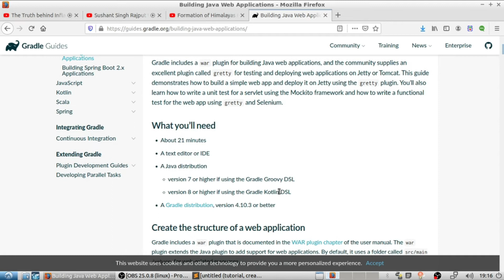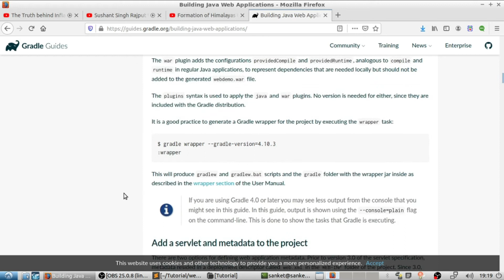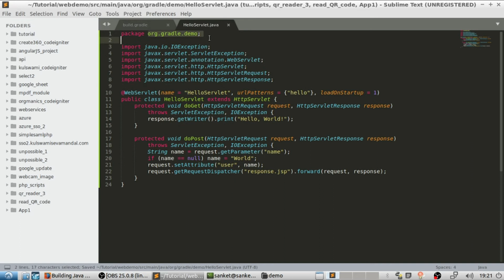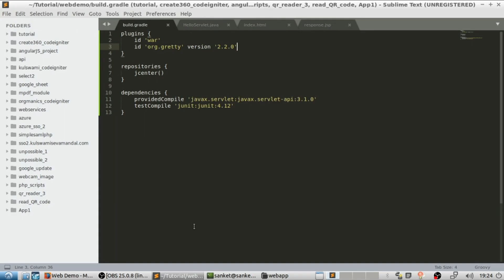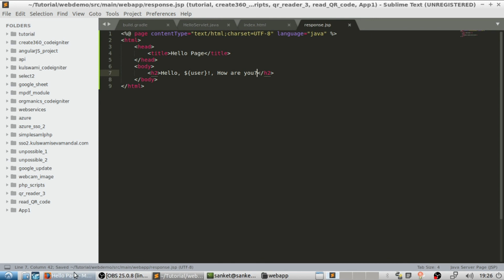Gradle JSP Quick Setup Tutorial | JAVA & Groovy Language | Web Application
Please avoid or flag spams/hateful comments. And do not spam. Enjoy :)

Hey guys.
In this video, I shall create JSP application using gradle in the quickest way possible.
There are plenty of tutorials available on internet for installing gradle and java, so we shall skip that part.
There is an official document from gradle to setup JSP. That link is given in the description.
There are requirements that you should have.

Configuring basic JSP doesn’t require more than 5 minutes.
And we are using groovy as a build.

First instruction is to create folder structure like this.
Open the file system or my computer, I already created a TUTORIAL folder, go inside it and start to create new folders.

Now come to home folder, which is webdemo, and create a new file “build.gradle”.

Click on GROOVY tab if kotlin is selected by default.

Next, open webdemo folder in terminal or command prompt.

Even though the gradle version is greater than 4.10, don’t use that wrapper.

type the same command as they provided.

It will create some files and folders inside webdemo.

Now, create more folder as they told you, and create HelloServlet.java file inside that folder.

There are the number which indicates what is the purpose of that code.

Now come back to webapp folder and create two new files, index.html and response.jsp.

Copy paste the code in index.html.

copy paste the code in response.jsp.

Now, copy this id and paste it in plug in.

After that, go to terminal and type the command they provided.

It will provide a URL. Copy that and paste it in browser.

If you click on hello, the GET method is called.

Force refresh it.

To access JSP, type name and click on button.

So, that is it. The core JSP is ready.

Required links are given in the description.